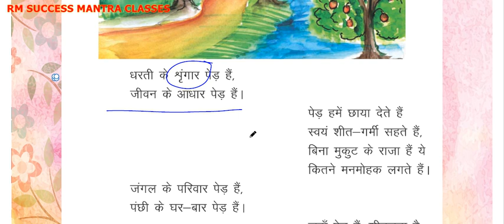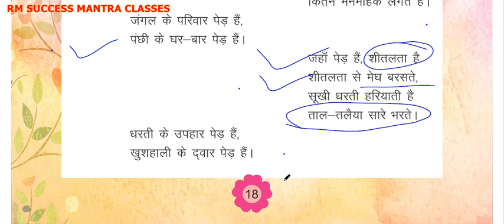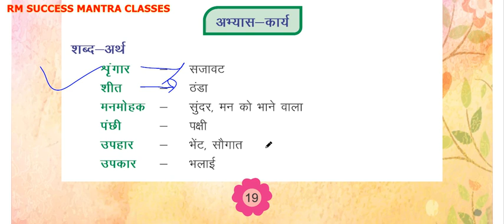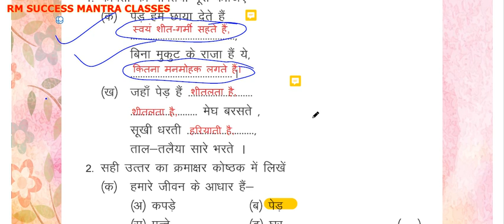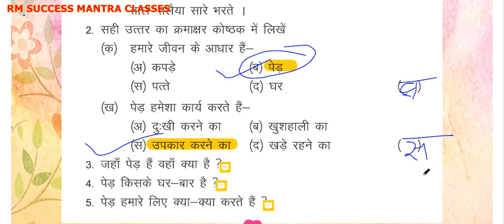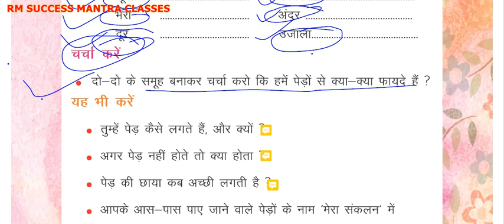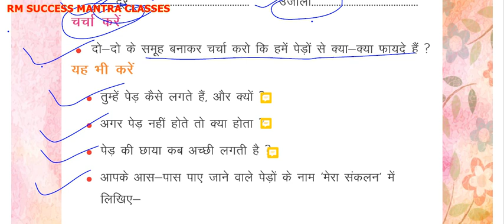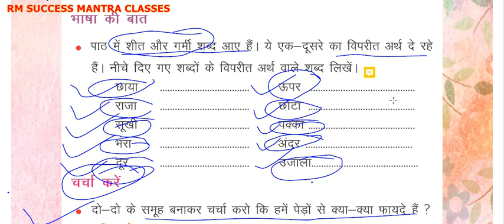RBSE Class-4 ||Hindi|| पेड़ || हिंदी पूरी व्याख्या और प्रश्न ,उत्तर के साथ || CH-4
M Success Mantra Classes
RBSE Class-4 Hindi ||  Chapter-3 || पेड़  ||
हिंदी पूरी व्याख्या और प्रश्न , उत्तर के साथ